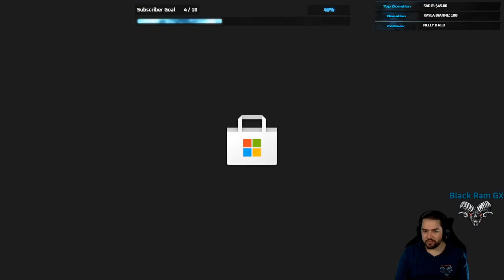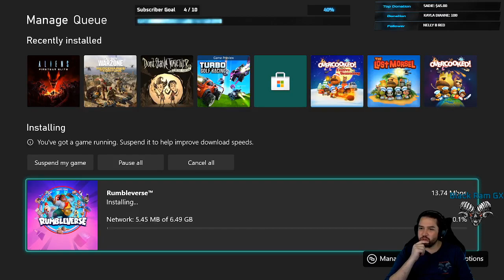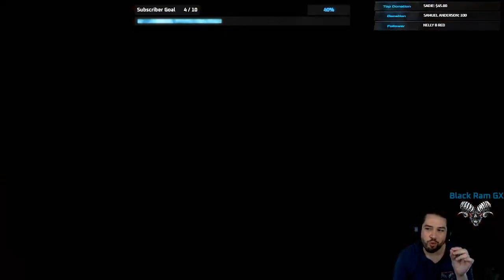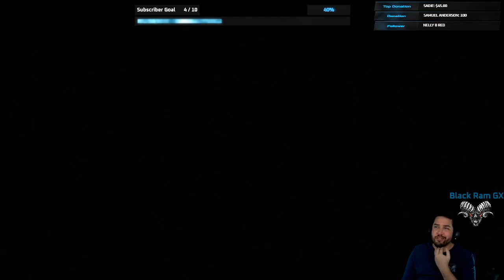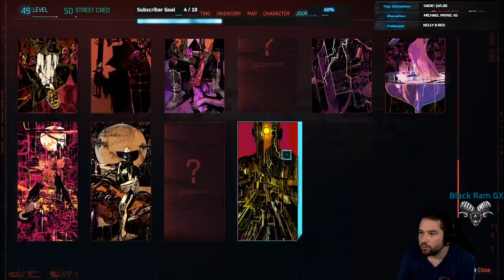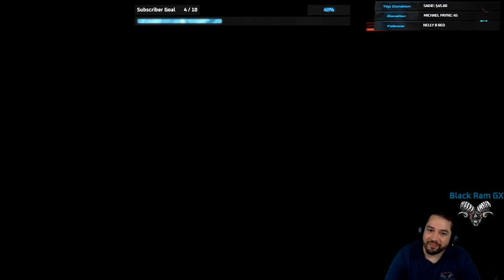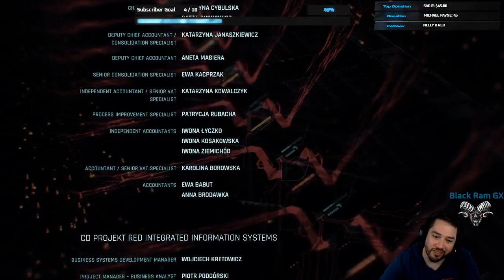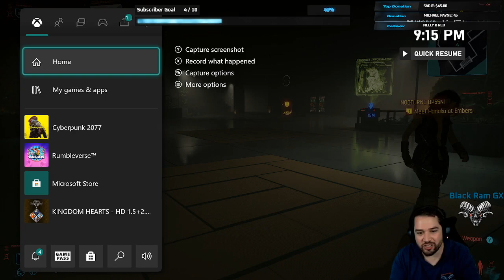Episode #405 CyberPunk 2077 "Goodbye Night City"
Today we continue Cyberpunk 2077. I say goodbye to Night City running the Panam ending. Enjoy!